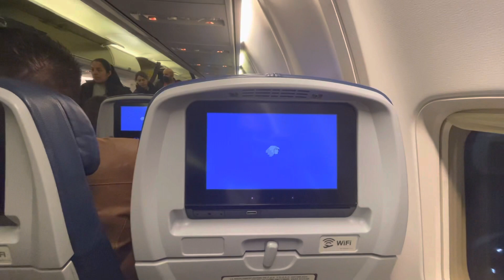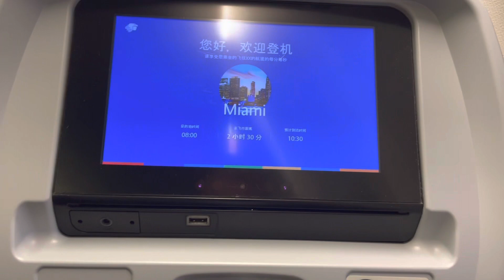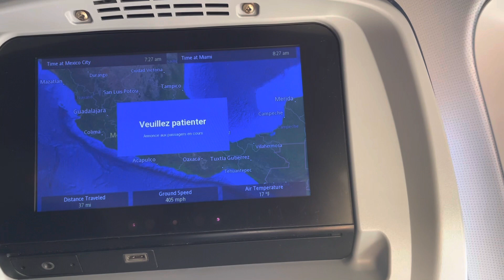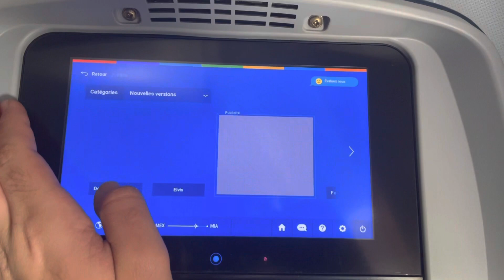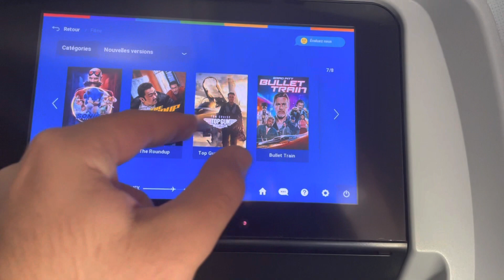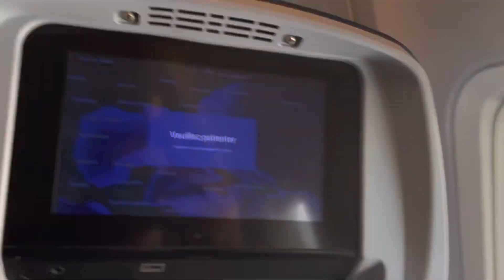Aeromexico 737-800 Mexico City-Miami | Economy (AM412)